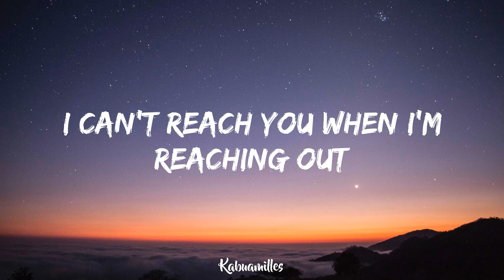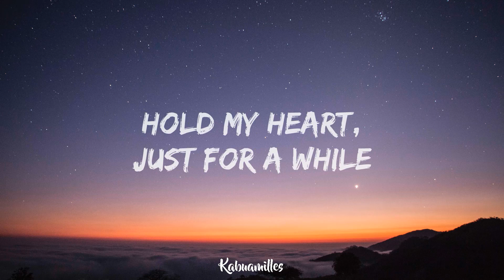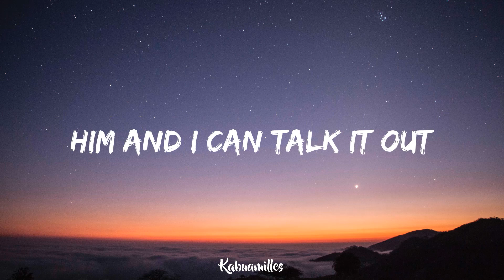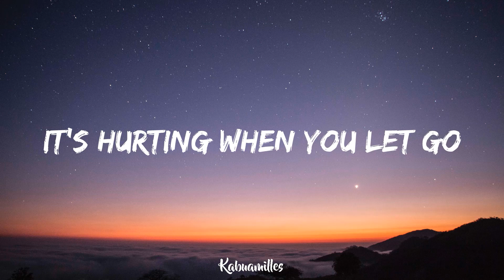SHY Martin - Break With Me (Lyrics)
🎵 Lyrics: SHY Martin - BBREAK WITH ME

I've been standing in your driveway
Hoping we could work things out
But even when we're in the same space
I can't reach you when I'm reaching out

We're at the end of all our troubles
So you might as well stick around
And we can open all the bottles
Know I won't see you for a while so

Stay with me, break with me now
'Cause it's hurting when you let go
Hold my heart, just for a while
Before you let it let go
Before the world is gonna change us
Because tomorrow we'll be strangers

Your little brother's gonna blame me
Guess that's how it's gonna be for now
But I hope when he gets older
Him and I can talk it out

Yeah, I know it might sound stupid
But I want you to stick around
I know it's pointless, but the truth is

It's hurting when you let go

Before I let go